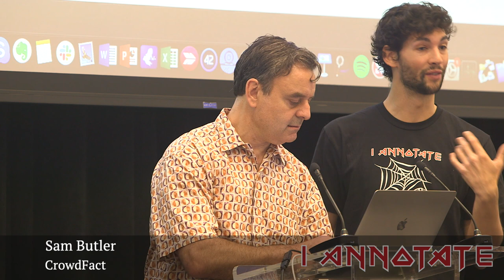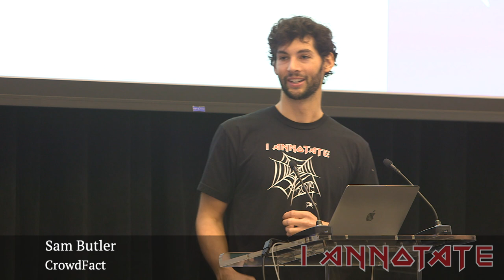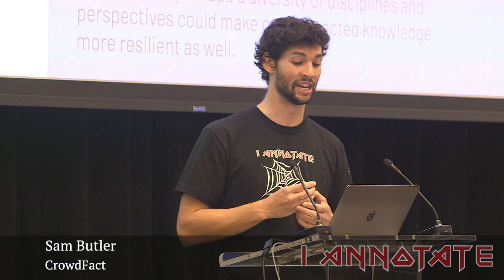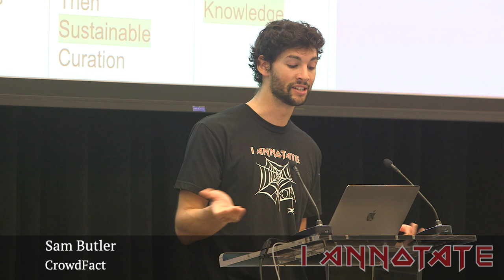ianno19 Presentation: Sam Butler, CrowdFact 2020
Sam Butler of CrowdFact 2020 presenting at the seventh annual I Annotate gathering in Washington DC. Presentation slides Explore